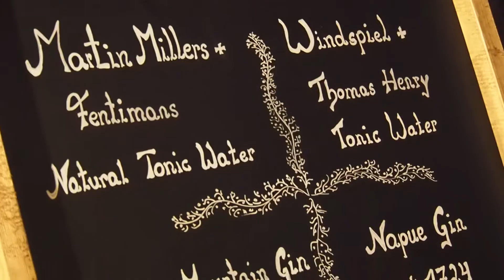Das kulinarische Fest 2017 bei C+C Wedl in Innsbruck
Knapp & Knapp Foto.Video.Story